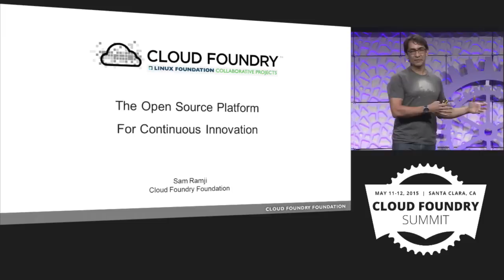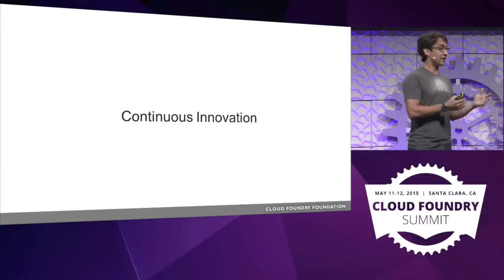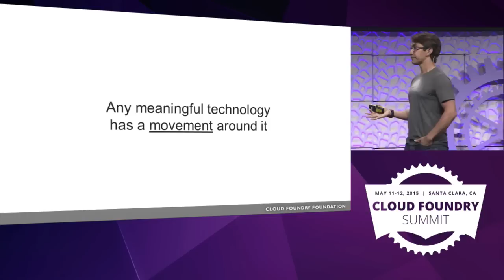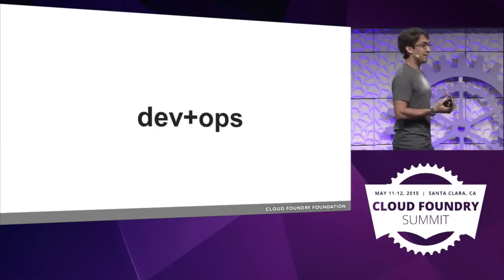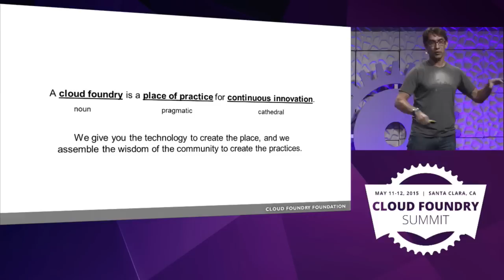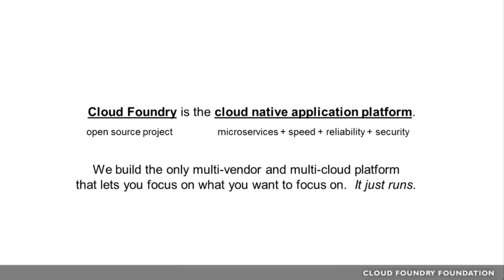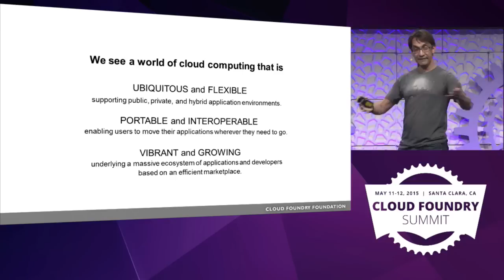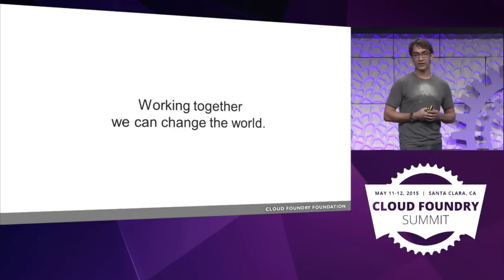Keynote: Steampunk Meets Cyberpunk: The Makings of a Cloud Native Application Platform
Steampunk Meets Cyberpunk: The Makings of a Cloud Native Application Platform - 01 Sam Ramji - CEO, Cloud Foundry Foundation